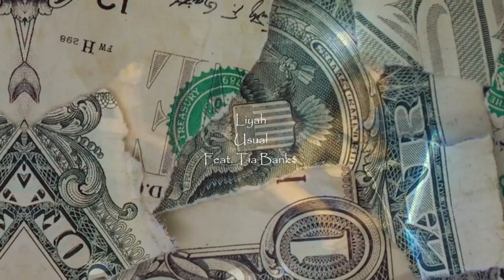Liyah MUSIC COMPILATION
0:00 Liyah - Always There
0:05 Liyah - Slide
0:10 Liyah - Usual Feat. Tia Bank$
0:15 Liyah - What Would You Do
0:20 Subscribe